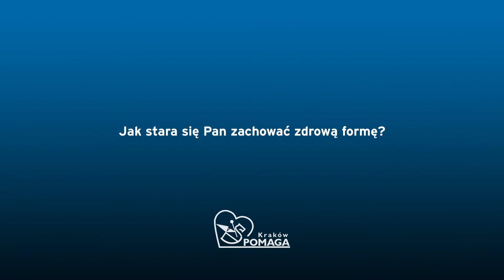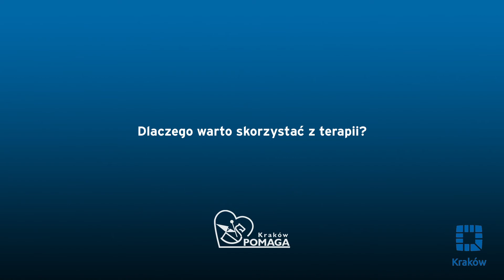Jerzy Fedorowicz o aktywności fizycznej, dobrym samopoczuciu i radzeniu sobie z depresją